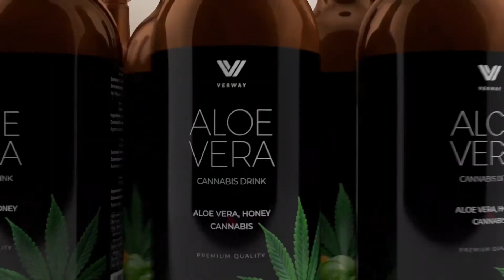Aloe Vera Cannabis Drink animation